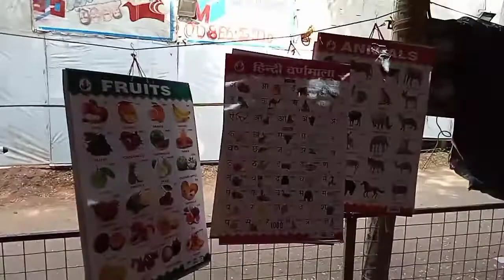Highlights Of Thrissur Pooram Exhibition April 2022 Part - 51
Thrissur Pooram Exhibition
2022 April .
Shakthi Books .
Thrissur - 12 .
All Kinds Of Books Available .
Visit Thrissur Pooram Exhibition Stall .
Grab This Opportunity .
|| Thulaseedhalam Lifestyle .